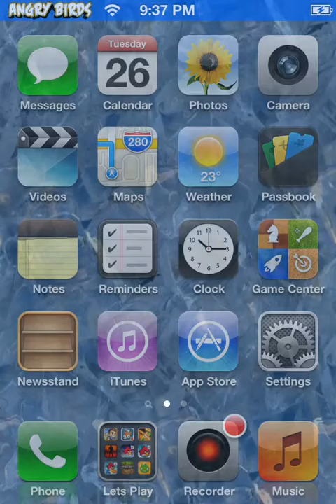Paper Toss 2.0 Mini LP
I recorded late at night